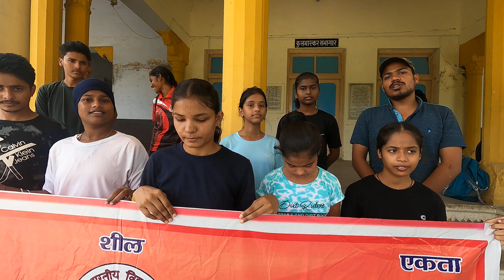K.P. में ABVP का खेल भारत आयाम प्रतियोगिता शुरू,,,